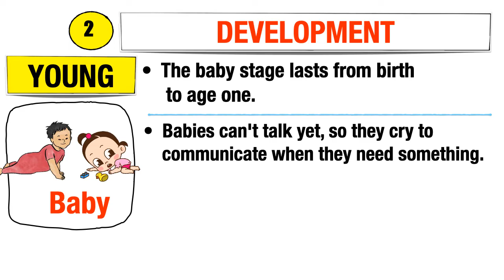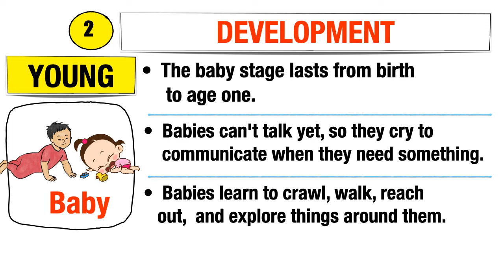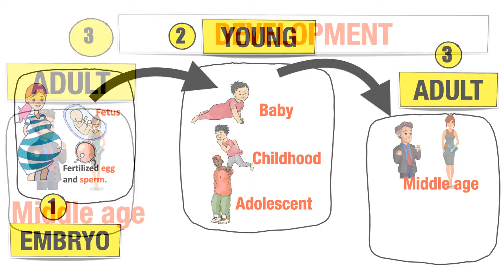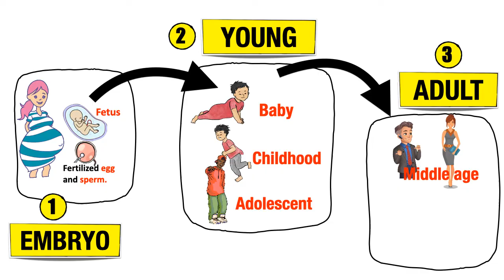Human Life Cycle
Stages and Development in Human Life Cycle